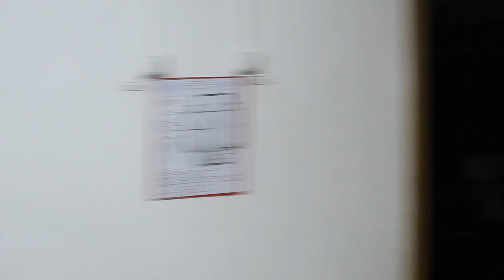Готовимся к Празднику Успение Богородицы - матушка Валентина Корниенко